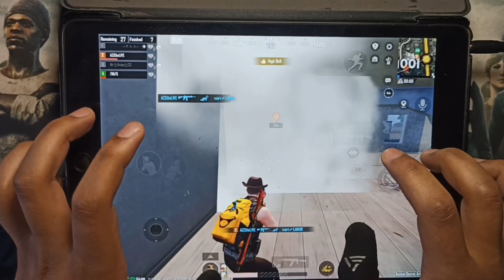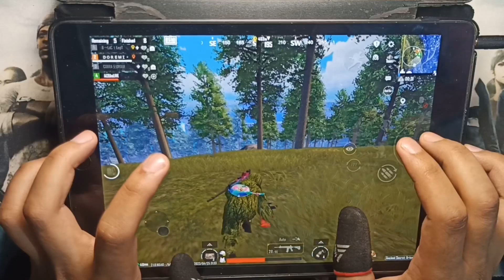6 Finger claw pubg mobile gameplay in ipad9 | Handcam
6 finger claw king [Handcam] is here op gameplay and clutches

My Gaming device -i pad 9th generation 2021
Earphones- boat wired earphones
Country - India
Religion-hindu
Profession- gaming

6finger game play
6 finger claw
bgmi 6 finger claw
bgmi 6 finger gamer
6 finger bgmi
bgmi 6 finger gameplay
Azzuno1
6 finger gameplay op
6 finger claw pubg mobile
6 finger setting
6 finger control
6finger bgmi
6 fingers pubg gameplay
bgmi 6 finger claw setting non gyro player
bgmi 6 finger control code
non gyro player
non gyro 6 finger player

bgmi 6 finger claw setting